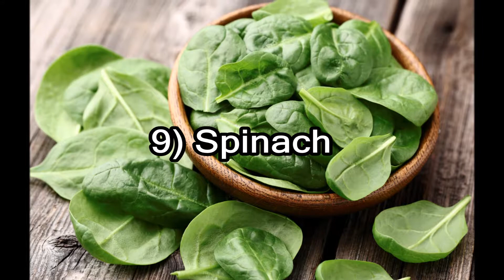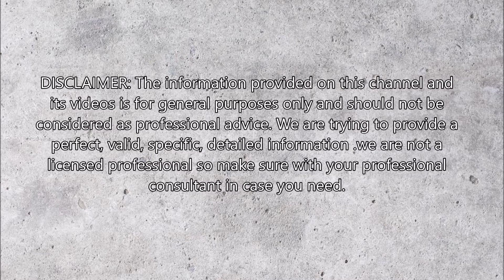Top 15 Foods to Increase Breast Milk